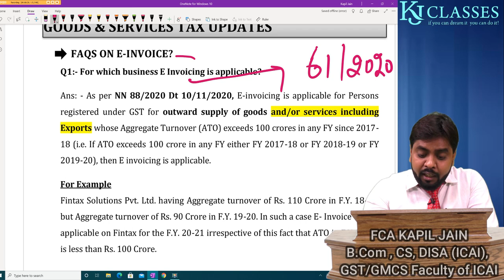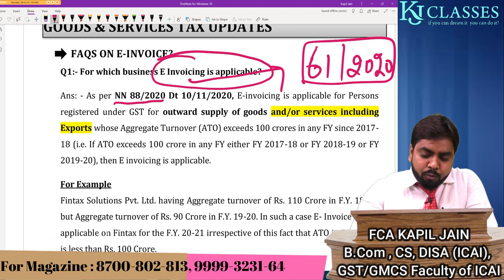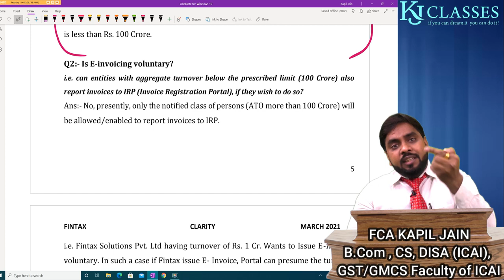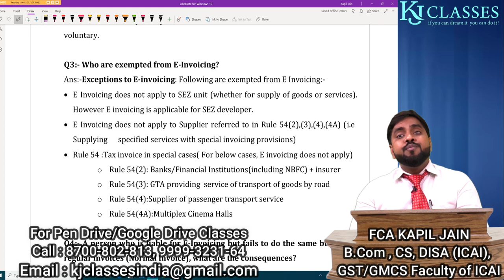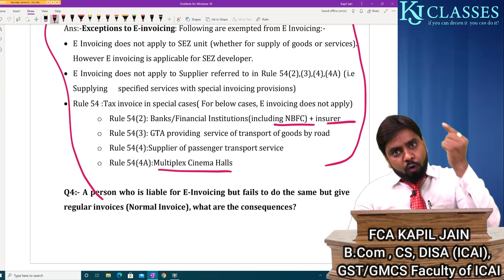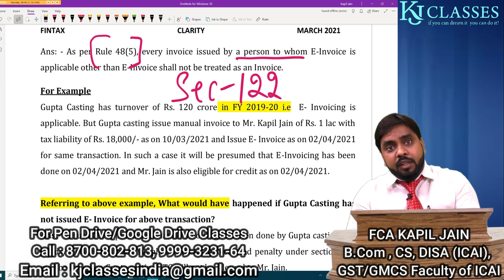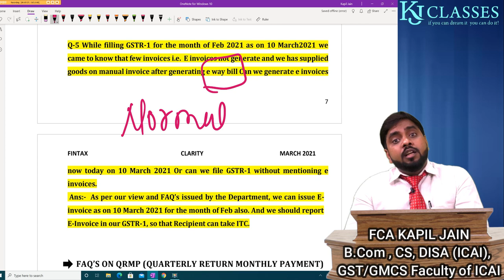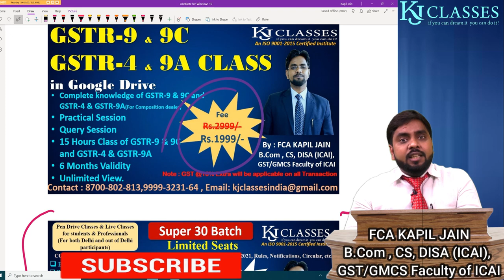E-INVOICING की पूरी जानकारी जरूर देखे